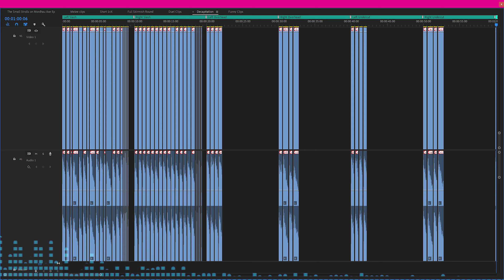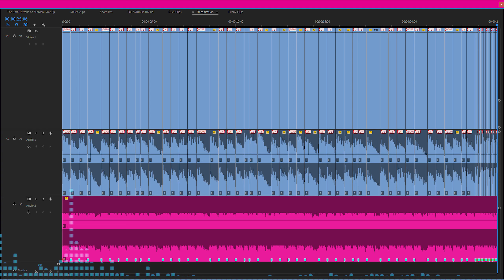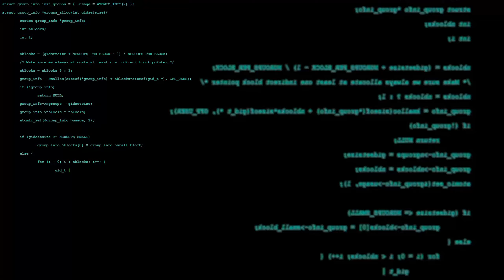Compiler Optimization Axe Techniques Part 1/5: Cluster (Mordhau montage)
Weapon of the day: The Axe (1H)

This video is the first part of a long love letter dedicated to Rémi Gallego/The Algorithm album: "Compiler Optimization Techniques".
The album art that I used in different moments of the video was made by Adrien Bousson

Steam : Le Crocodile Rose
FAQ:

- Q: Is it real 1440p ?
A: No, it isn't. I do this to force Youtube not to re-encode the video with its terrible 1080p codec that ruins the image quality. That allows higher quality for both 1440p (truer to the original) and 1080p (decrease of quality). So even if you only have a 1080p monitor (like me) you'll still have a way better quality if you put the video at 1440p (so please do ^^)

- Q: What do you edit your videos with ?
A: I edit all my videos with the latest version of "Adobe Premier Pro" available at the time.

- Q: With what software do you record your footage ?
A: I record all my footage using "Shadow Play". It comes as a part of "Nvidia GeForce Experience" which you get by having an Nvidia graphic card.